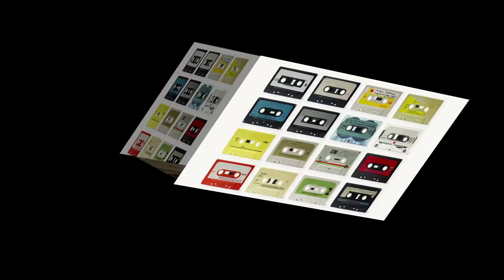Reggae Sverige skickar 1 års jubileum-jingles @ Skanker.se DEL-1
15 September fyllde Skanker.se ett år. Mycket har hänt och mer kommer hända framöver.

Här bjuder reggae-sverige på 1 års jubileum-jingles!

Stort tack till alla medverkande på videon - Dani I Locks, Rocksteady Fred, Partillo, Etzia, Stin Van Eijk, Kingsley Anowi, Kajsa Karp, The Pitastro, Reggaeonen, Jahpete, Comandante Cricket & Ante.

Och tack till all andra som supportrar och stöttar Skanker i rätt riktning! Vi gör detta tillsammans - 9,5 miljoner hjärtan, en kärlek!

Mer Reggae på Skanker.se